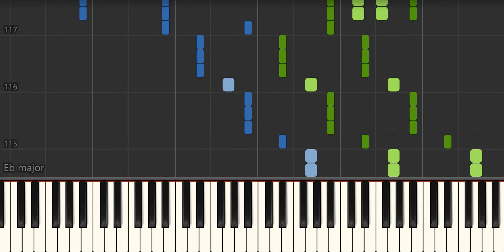5th Symphony - Beethoven | Piano Rake Tutorial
Introducing the Piano Rake:
the better alternative to messy piano key stickers!

The Piano Rake is a single-piece, no fuss, alternative to stickers. It is an essential piano accessory for all beginners that are having trouble connecting the dots!

Letters and Stave Position is clearly and conveniently displayed on durable and flexible silicone rubber tabs that are all connected by a spine which fits neatly
behind the black keys.

-Install and remove in seconds
-Light, durable and strong
-Doesn't leave sticky residue